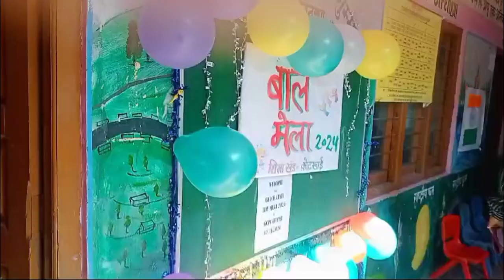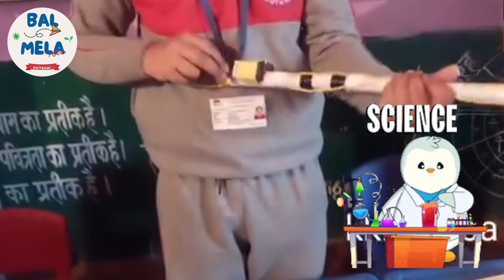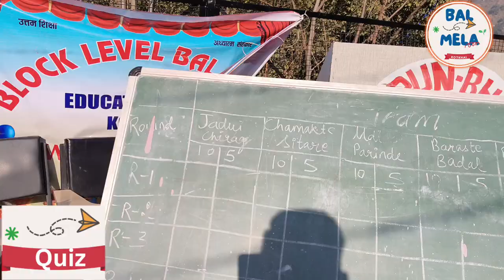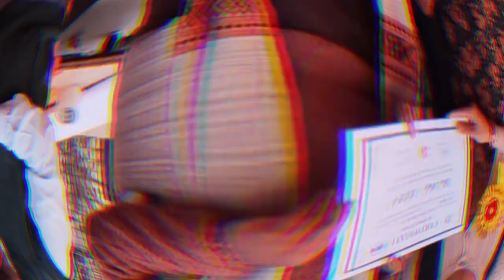"Laugh, Play, Learn! Kid's_fair2024"Education Block KOTKHAI || बाल मेला 2024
नमस्कार! आज हम कोटखाई के इस खास बाल मेले में आपके साथ हैं, जहाँ हर चेहरे पर एक नई चमक और आँखों में अनगिनत सपने हैं। इस बाल मेले का उद्देश्य बच्चों के मासूम दिलों में सपनों को नया आकार देना है, उन्हें एक ऐसा मंच देना है जहाँ वे खुलकर अपने हुनर को दुनिया के सामने रख सकें।

यहाँ हर एक बच्चा अपनी अनोखी कहानी लेकर आया है। कोई लोकनृत्य के रंगों में सजीव है, तो कोई विज्ञान के जादू से सबको हैरान कर रहा है। ये नन्हे कलाकार अपने छोटे-छोटे कदमों से इस बड़े मंच पर अपने सपनों की उड़ान भर रहे हैं। बच्चों के चेहरों पर वह सच्ची मुस्कान, जो हमें बताती है कि शिक्षा का असली मकसद केवल किताबों तक सीमित नहीं है, बल्कि उनकी प्रतिभा और कल्पना को पंख देना भी है।

इस मेले में न सिर्फ बच्चों की मेहनत दिखाई देती है, बल्कि माता-पिता और शिक्षकों का प्यार और उनकी निस्वार्थ कोशिशें भी झलकती हैं। हर ताली, हर मुस्कान और हर सराहना से बच्चों का आत्मविश्वास और बढ़ता है, मानो वे कह रहे हों, "हम भी कर सकते हैं।"

यह मेला केवल एक आयोजन नहीं है, यह बच्चों के उज्ज्वल भविष्य की एक झलक है, उनके अंदर छिपी हुई संभावनाओं का एहसास है। हम यही कामना करते हैं कि यह उत्सव, इन नन्हे-मुन्नों के जीवन में नए रंग भरता रहे, और वे इसी तरह आगे बढ़ते रहें, सफलता के नए आयाम छूते रहें।

इस बाल मेले के सभी बच्चों को ढेर सारी शुभकामनाएँ!